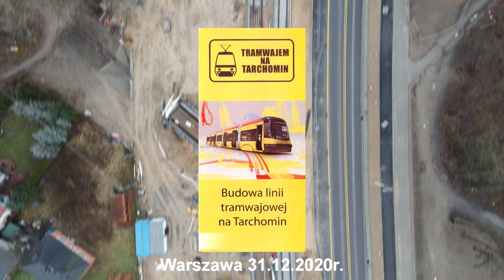#8 ⓣramwaj kierunek Winnica na koniec 2020 roku - ⓣramwaj kierunek Winnica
Zapraszam na kolejny dość krótki odcinek w którym podsumujemy co się wydarzyło na placu budowy ⓣramwaju na Winnicę w grudniu i nie tylko...

Spis Treści
00:00 Początek
00:04 Intro
00:20 Wstęp
01:19 Sykut
01:48 Budowa na koniec Grudnia 2020
08:56 Ciekawostka
09:23 Zakończenie
10:43 Outro